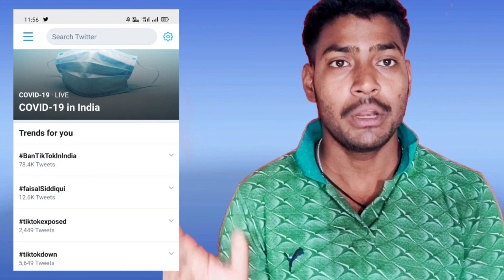Tiktok ban in india | tiktok ban fix date 2020 | tik tok banned in India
Tiktok ban in india | tiktok ban fix date 2020 (Ban tiktok india)

Hlo Dosto.

Cover Topic:-

IN SABHI PR BHI FOLLOW KRLO ...
follow on my social id link :-

teligram channel-